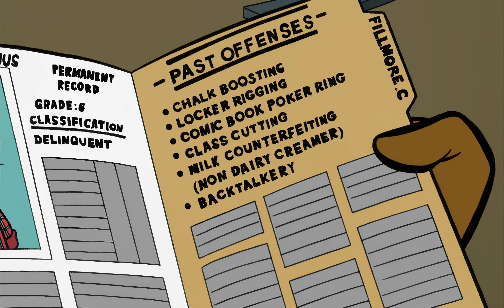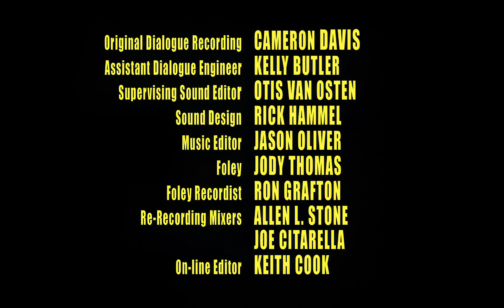Fillmore! 01X03 A Wurm In Our Midst